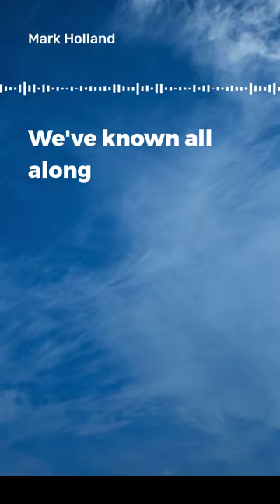Mark Holland - We've Known All Along